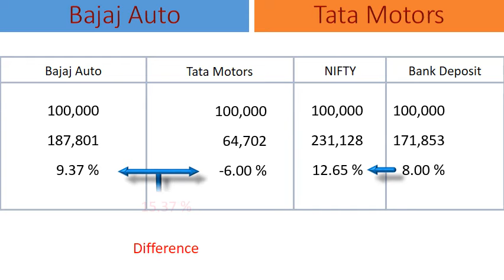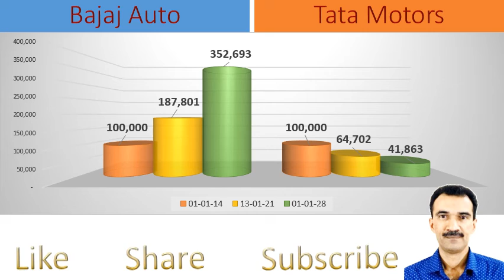Bajaj Auto vs Tata Motors